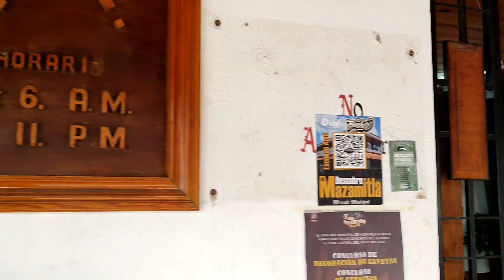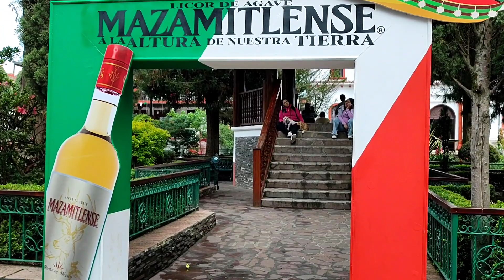MAZAMITLA PUEBLO MÁGICO JALISCO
Mazamitla es un municipio y población del estado de Jalisco, México. Se localiza 124 km al sur de Guadalajara en la Región Sureste. Su nombre proviene del náhuatl y significa "Lugar donde se hacen flechas para cazar venados". Su extensión territorial es de 177.18 km². Según el segundo Conteo de Población y Vivienda del INEGI, el municipio tiene 11,671 habitantes, que se dedican principalmente al sector terciario. Por su belleza natural es considerado un pueblo mágico por la Secretaría de Turismo de México.